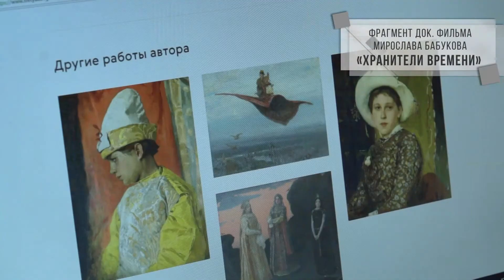Хранители времени. Часть 4.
Чем может удивить хранилище фондов Донецкого республиканского художественного музея? О формировании коллекции работ Зинаиды Серебряковой-русской художницы, участницы объединения «Мир искусства», одной из первых русских женщин, вошедших в историю живописи.

Режиссёр: Мирослав Бабуков
Оператор: Дмитрий Чередниченко
Звукорежиссёр: Александр Хархордин
Диктор: Сергей Выговский
Шеф-редактор: Нина Бабукова-Северина